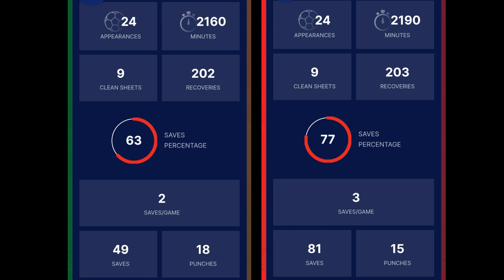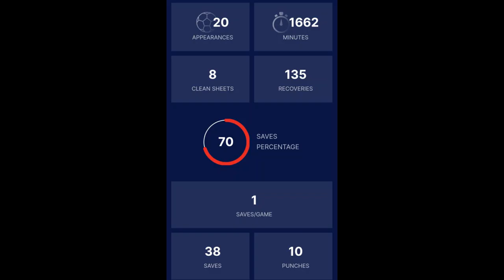Vishal Kaith কী এইবছর গোল্ডেন গ্লাভস পাবে? এখনও কী করতে হবে বিশাল কে Golden Gloves জেতার জন্য?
vishal kaith golden glove
vishal kaith